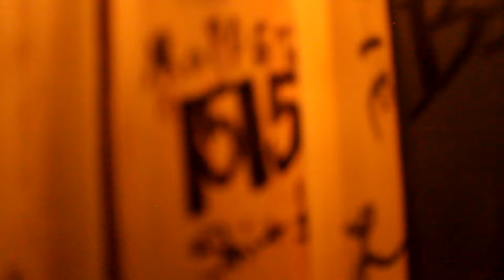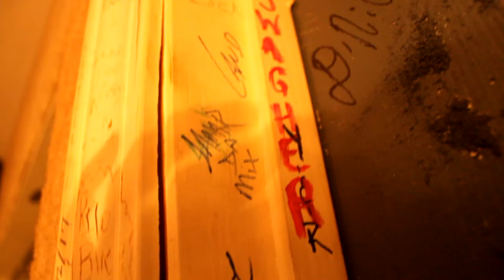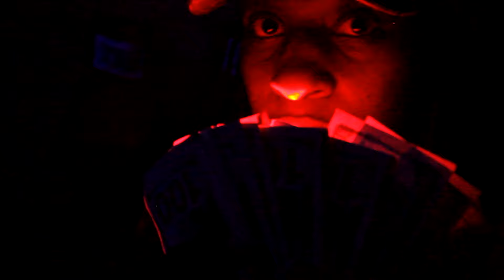SwagHer -Bye Now [Official Music Video]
Directed by SwagHer.

SwagHer goes behind the scenes as a Rapper/Photographer/Videographer from the Studio to the stage performing "Bye Now".

Shot by Micah, Edited by Queens Visions

Studio1515online.com